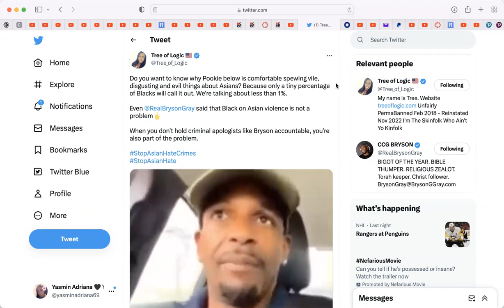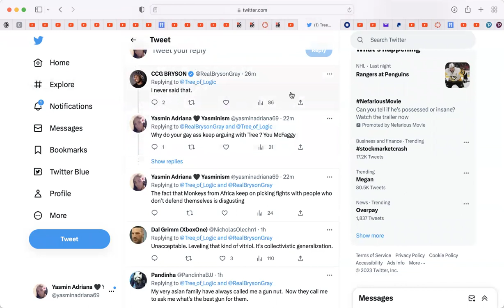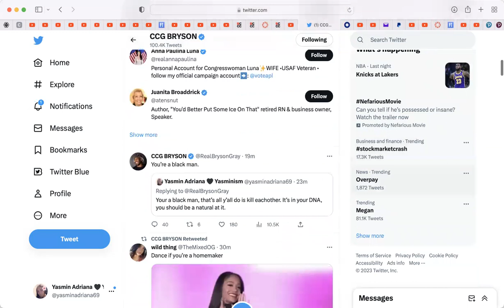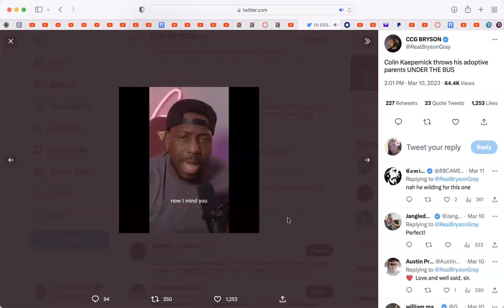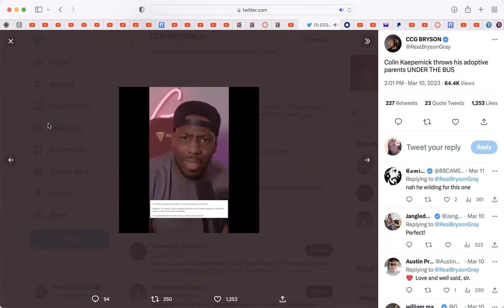Yasmin Adriana VS Bryson Gray Twitter Debate